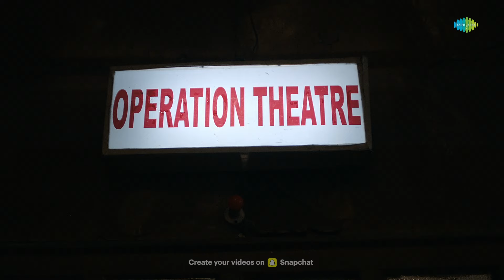বন্ধু রে | Bondhu Re | Lagnajita Chakraborty | The Red Files | Taniqsha R | Abhirup C | Bangla Gaan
"The Red Files" ছবি থেকে লগ্নজিতা চক্রবর্তী-র কন্ঠে শুনুন দারুন সুরেলা একটি গান, "বন্ধু রে"

Experience the heartfelt melody "Bondhu Re" by Lagnajita Chakraborty from the movie "The Red Files" for a sentimental journey through emotions.

Credits:-

Film Name - The Red Files
Singer: Lagnajita Chakraborty
Music Director: Soumya Rit
Lyricist: Soumya Rit
Producer: Nilesh
Starcast (Album Starcast): Taniqsha Roy , Abhirup Chowdhury
Director: Kingshuk
Primary Album Artist: Lagnajita Chakraborty